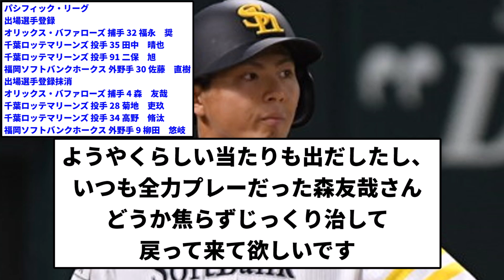【公示】ガ〇〇ン公示「すご！」【プロ野球反応集】【1分動画】